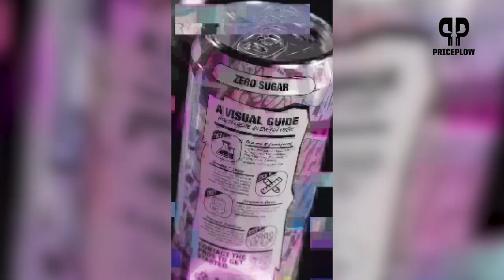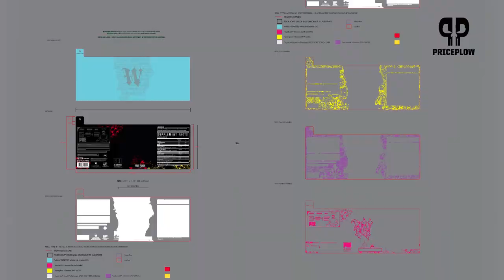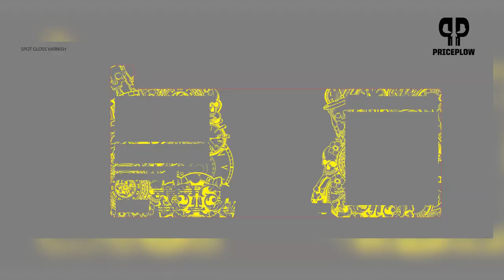Energy Drink Label Design at NutraMedia | Taylor Knox - Episode 117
Taylor Knox is back on the PricePlow Podcast to talk about what NutraMedia has learned in making better energy drink labels that are more affordable for brands and manufacturers!

Apologies for the audio, we lost the memory card holding the audio from the microphones